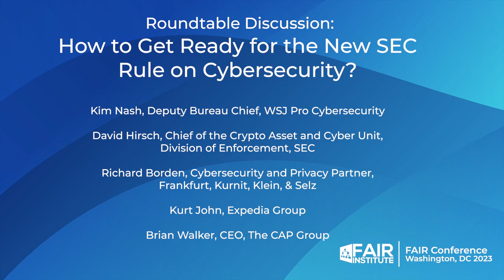Panel How to Get Ready for the New SEC Rule on Cybersecurity FAIRCON23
The Voice of Authority on New SEC Disclosure Rules
FAIRCON23 rolled right into the next session, a keynote discussion on “How to Get Ready for the New SEC Rule on Cybersecurity,” particularly the requirement to disclose a cyber incident of material impact within four days of determining the damage had crossed into materiality.

The discussion was moderated by The Wall Street Journal cybersecurity editor Kim Nash, with panelists Brian Walker, CEO, The CAP Group, Kurt John, Chief Security Officer, Expedia Group, Richard Borden, Cybersecurity and Privacy Partner, Frankfurt, Kurnit, Klein, & Selz – but all eyes were on David Hirsch, Chief of the Crypto Asset and Cyber Unit, Division of Enforcement, SEC.

So, let’s jump to his key points:

The SEC tightened its rules because it was clear from cyber loss events in the news that companies were under-reporting to the agency (by 8-K forms).

”I don’t think there is an expectation on the part of regulators that anyone is going to have perfect visibility and a perfect explanation of what occurred ...within 4 days. It’s contemplated that it’s an iterative process.”

He urged companies to keep good logs and records so “we can see the decisions made were based on the best available information, they were reasonable and within the bounds of expected conduct.”

Although the SEC dropped a proposed rule that boards disclose their expertise in cybersecurity, companies should still look at such a disclosure as “not so much a burden as an opportunity to extol the virtues of what you’ve already been doing.”